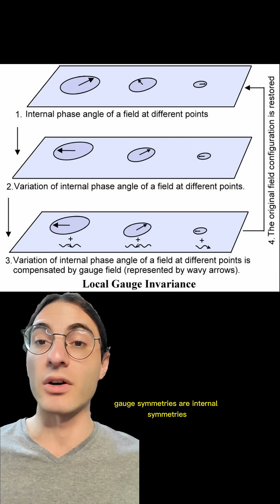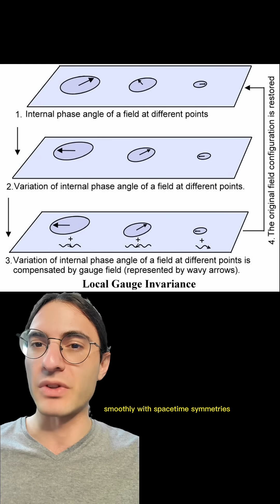The difference between space and time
By the way, possible justifications for the selection principle are a multiverse, cosmological natural selection, or perhaps even a designer. Or maybe simplicity isn't the reason after all!